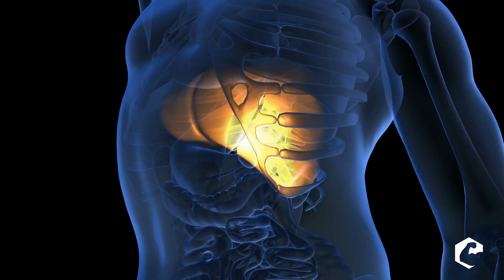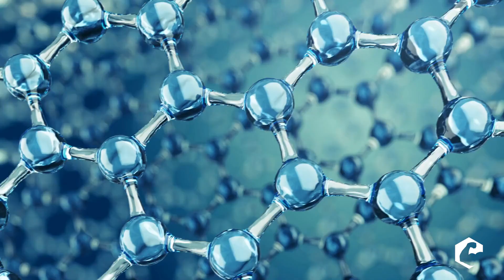THE MUSCLE PHD Q&A - The Truth About Human Growth Hormone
Welcome to the Muscle Ph.D. Q&A, where we will answer the questions you posted in the comment section.

This week's topic is something a question we always get here at the Muscle Ph.D. So in this week's is a follow-up to last week's Q&A, is the truth about anabolic steroids. This week we will tackle the truth about Human Growth Hormone. We will discuss what it is and it's use in bodybuilding. We will also discuss the downsides of performance-enhancing drugs.

This video has a lot of information, so sit back and enjoy